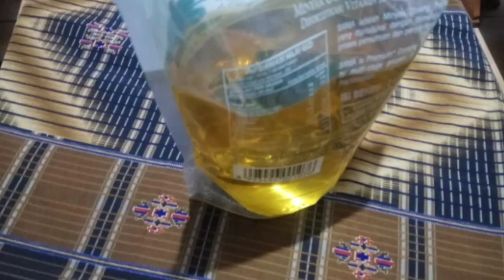Cara membuat misro isi gula merah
misro merupakan makanan tradisional dari bandung. bahan bahan yang sederhana,mudah didapat dan gampang cara membuat nya dan inilah bahan bahan untuk membuat misro.

bahan bahan

singkong 500 gram
kelapa parut 100 gram
gula merah 100 gram

itulah bahan bahan untuk membuat misro isi gula merah,selamat mencoba dirumah...

olahan singkong
cara membuat misro
resep misro